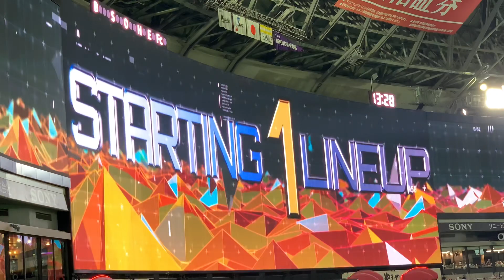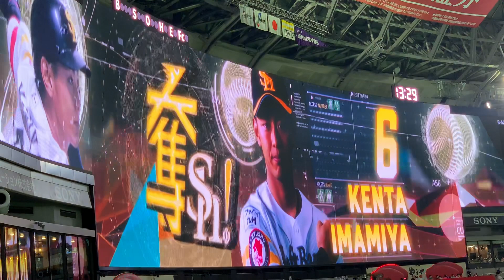【今日こそM点灯！】ホークス スタメン発表 2019.09.08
ホークスの魅力・素晴しさを日本中いや世界中にyoutubeを通じて発信していきます！！

球団スローガンでもある『めざせ世界一』をホークスが達成できるように、このチャンネルも世界一熱くホークス応援するyoutubeチャンネルを目指していきます！！

2019年、今年も日本一を奪shしましょう！！！

福岡ソフトバンクホークス　福岡　福岡ヤフオク!ドーム　WE=KYUSHU　めざせ世界一　2019奪sh　王貞治　工藤公康　カーター・スチュワート・ジュニア　大竹耕太郎　中田賢一　二保旭　加治屋蓮　東浜巨　岩嵜翔　武田翔太　甲斐野央　和田毅　田中正義　吉住晴斗　高橋礼　石川柊太　椎野新　森唯斗　杉山一樹　千賀滉大　松田遼馬　高橋純平　岡本健　古谷優人　板東湧梧　泉圭輔　田浦文丸　嘉弥真新也　奥村政稔　松本裕樹　笠谷俊介　高谷裕亮　市川友也　栗原陵矢　堀内汰門　谷川原健太甲斐拓也　九鬼隆平　川瀬晃　高田知季　内川聖一　川島慶三　松田宣浩　今宮健太　明石健志　西田哲朗　周東佑京　Y.グラシアル　増田珠　牧原大成　野村大樹　三森大貴　美間優槻　中村晃柳田悠岐　長谷川勇也　塚田正義　福田秀平　江川智晃　上林誠知　アルフレド・デスパイネ　水谷瞬　釜元豪　真砂勇介